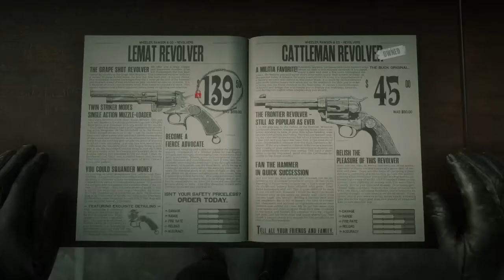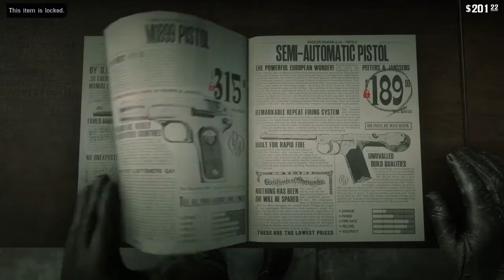Red Dead Redemption 2 Gameplay #10